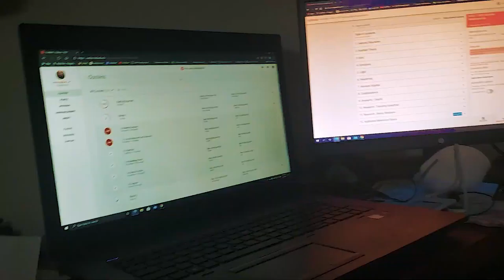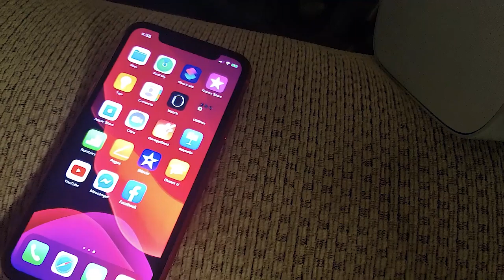my life story vlog 301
Hi, my name is Ryan from RWOproduction. I'm currently 1 out of 2 members of the game developing team we have. When I was younger I always wanted to know how games were made, not only that how the graphics get better every year. Now I get to live out my childhood dream in game developing.